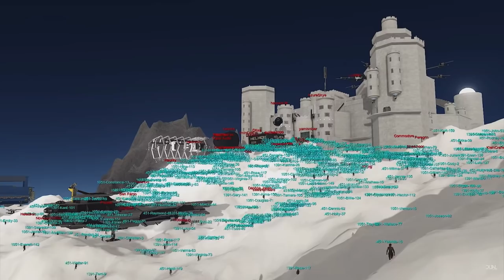DUAL UNIVERSE 30,000 Players On One Planet!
dual universe has 30,000 players able to play on one single planet this huge new mmo is now in alpha